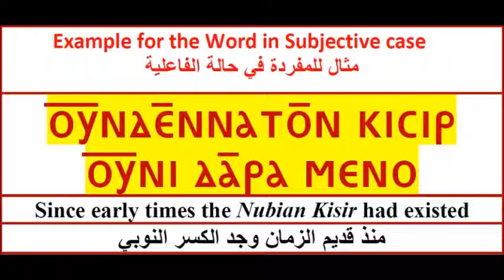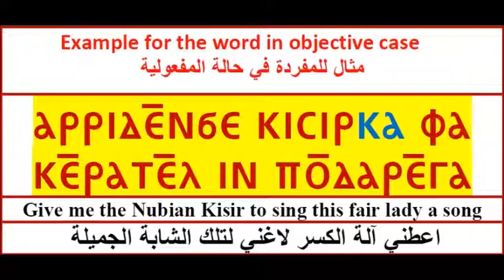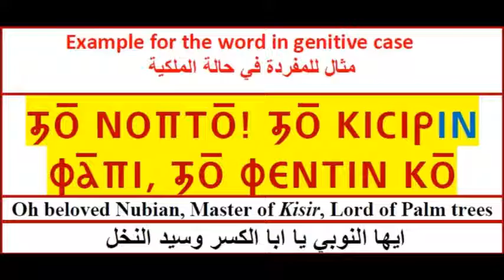The Nubian Language Society